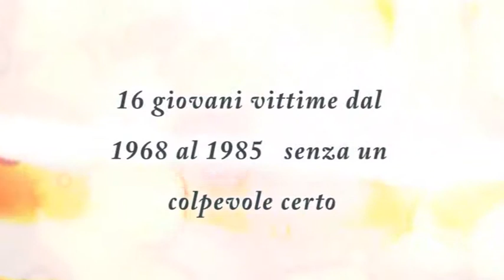la zona oscura - viaggio nei delitti del mostro di Firenze - promo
Serie tv anno 2018 - acquista in Dvd